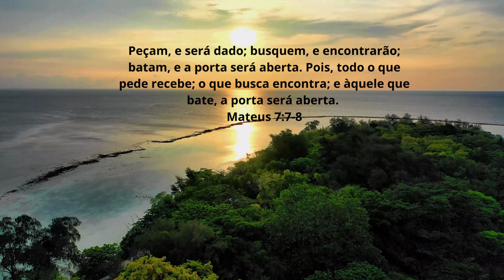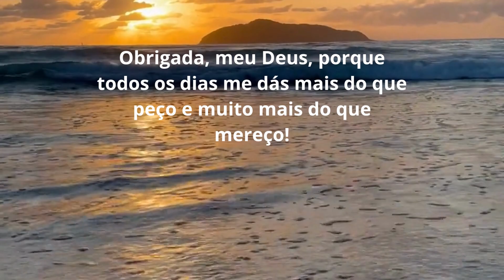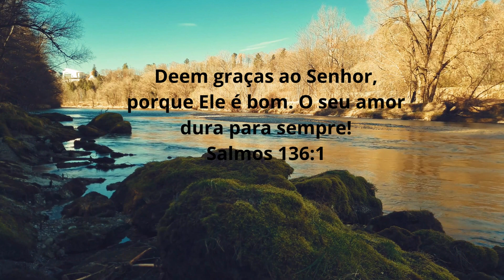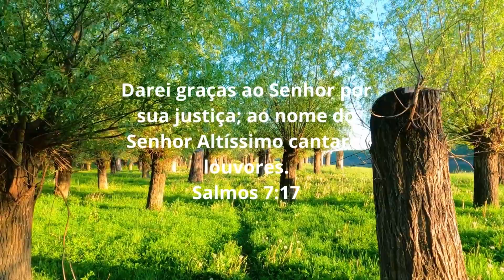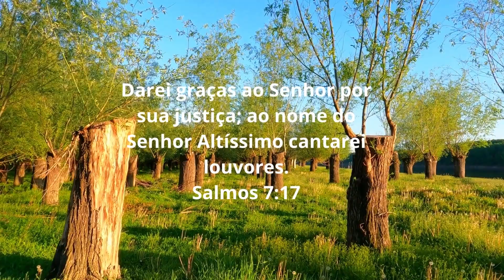Encontre Encorajamento e Sabedoria em Sua leitura Diária/MATEUS 19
Leia a  Bíblia Diariamente e você encontrará encorajamento, sabedoria e orientação para cultivar uma relação profunda com o Senhor e viver uma vida plena em comunhão com Ele.

Conteúdo para o Crescimento Espiritual Para Você e Seu Filhos LINK BAIXO.

GRUPO DO FACEBOOK -UMA PALAVRA DE DEUS PARA VOCÊ